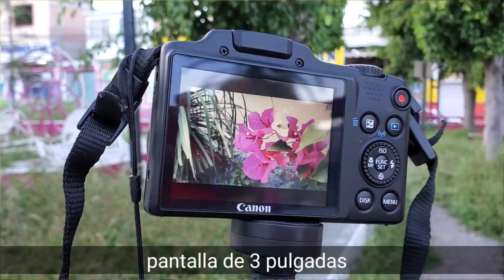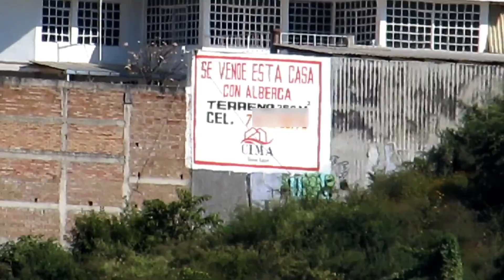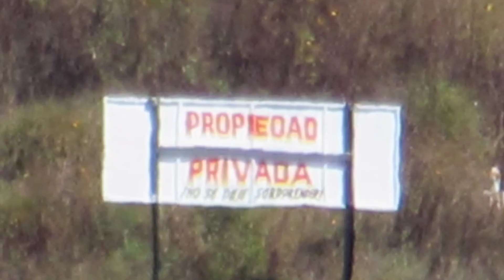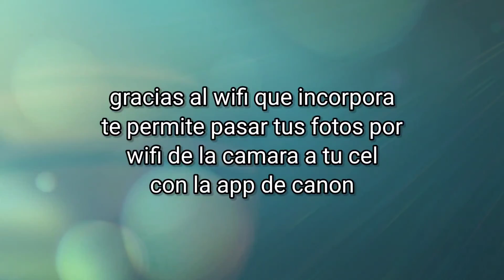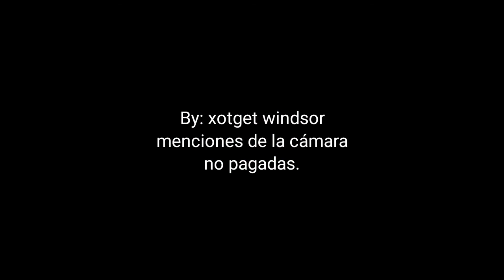camara canon powershot sx510 HS ¿vale la pena comprarla? 2021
De lo mejor que destacó de esta cámara es su zoom. ¿vale la pena? ¿tiene buena resolución? ¿graba bien? Acá te lo cuento.

Ya que handas por acá, ponte cómodo que aquí inicia el video

Y ya que handas aquí, tranks. Ahora si puede continuar con el video...  ^-^